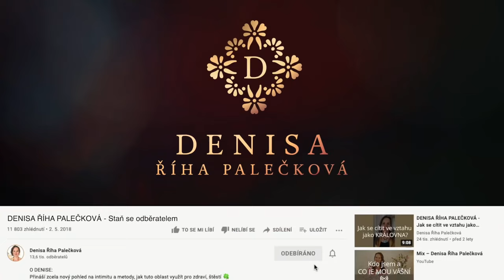DENISA ŘÍHA PALEČKOVÁ - Jak si ujasnit záměry a přání ve vztahu a v rodině?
👉 Jak najít a identifikovat ty nejdůležitější?
👉 Čemu věnovat pozornost?

Chceš poznat metody a kroky, které využívám sama pro sebe při plnění svých záměrů a přání, zvu Tě do kurzu JAK ŽÍ SVÉ SNY, který je od 10.2. s mým provázením ve Facebookové skupině